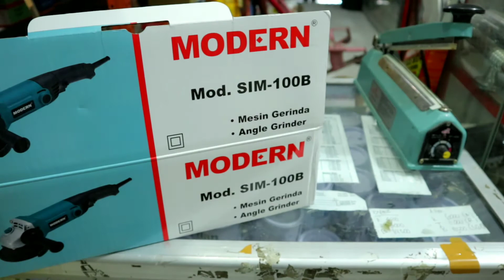REVIEW MODERN S1M 100B GERINDA watt kecil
Gerinda modern s1 m 100b
Review gerinda modern sim 100 b